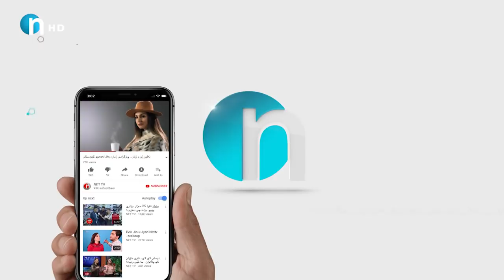دوو عومه‌ره‌كه‌ نوكته‌ له‌سه‌ر یه‌كتری‌ ده‌گێڕنه‌وه‌.. قاقای‌ پێكه‌نین